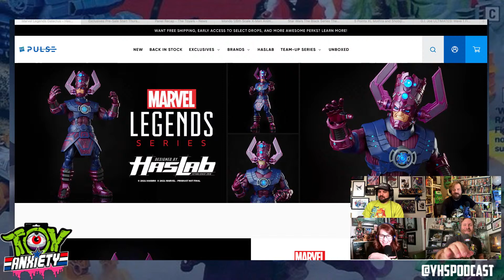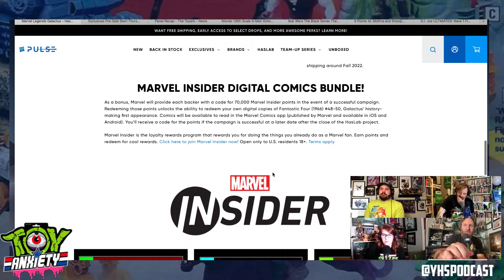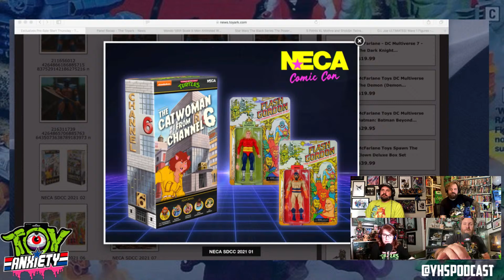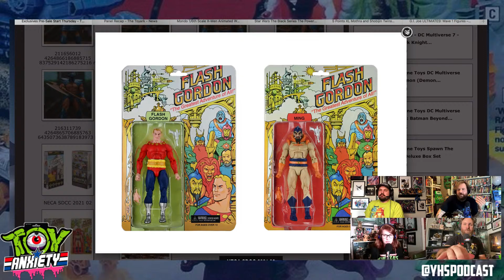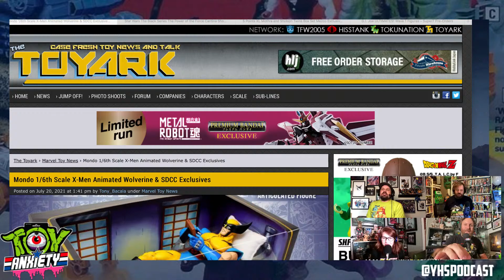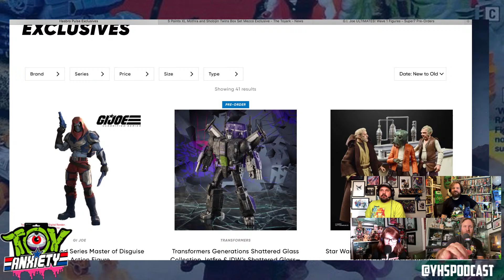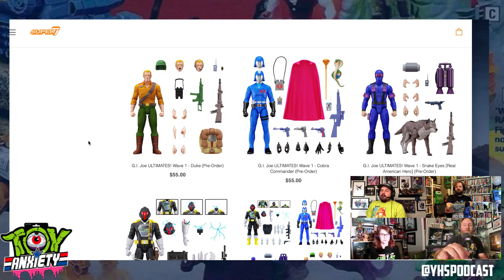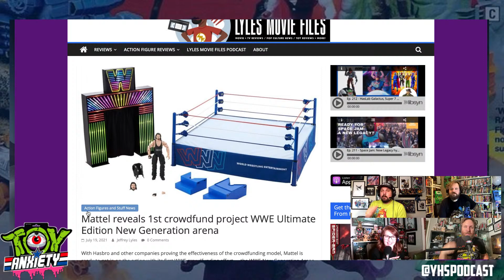Haslab Galactus, Rancor Reveal, NECA SDCC Reveals, and Toy Hunting Madness! - TOY ANXIETY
Toy Anxiety LIVE! July 20th @ 9:30 PM est!

Follow YHS on Social Media -